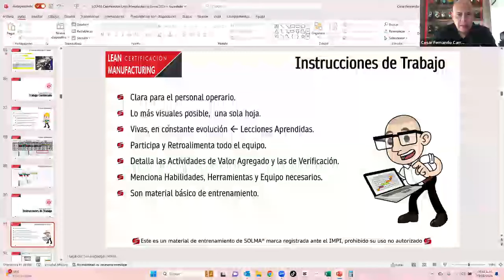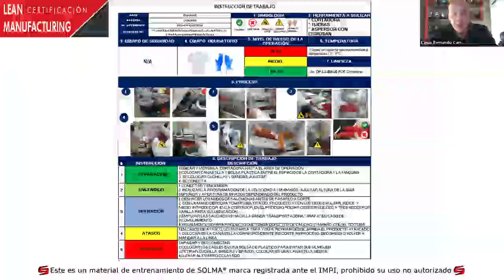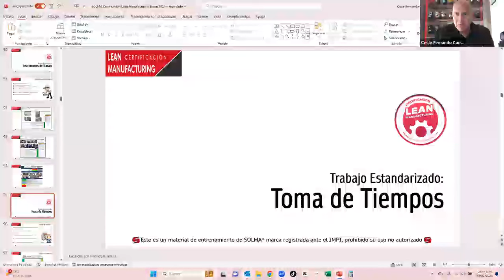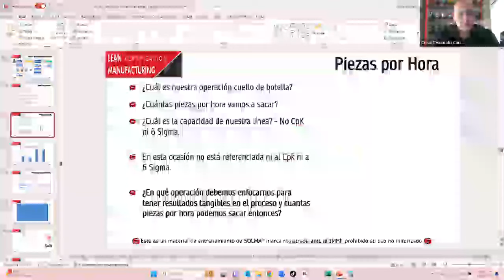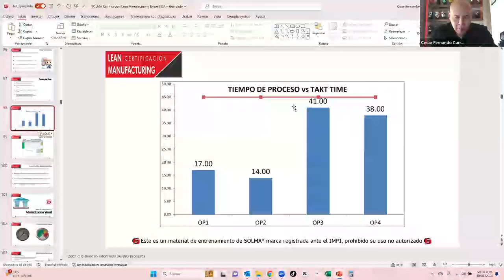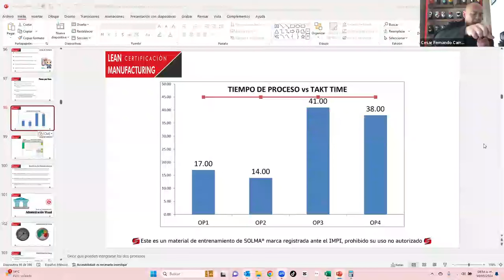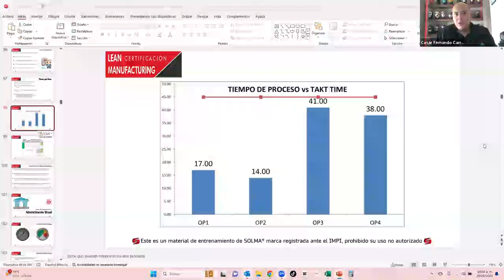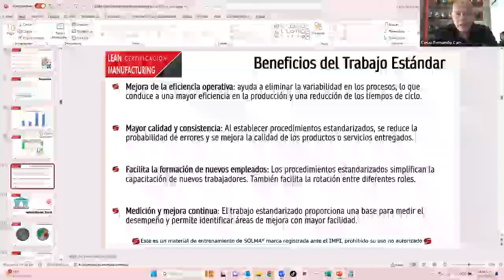Instrucciones de Trabajo | Lean Manufacturing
Certificación Lean Manufacturing  𝘾𝙪𝙥𝙤 𝙡𝙞𝙢𝙞𝙩𝙖𝙙𝙤!
📍 Empieza el 18 de Mayo  ⏰ 7 Sesiones 🗓 Miércoles y Sábados
⌚ 💵 $6,000.00 pesos  💰 360 USD

La Certificación está registrada ante Accredible, se genera un token que liga tu certificado a la blockchain, podrás agregar a tu perfil de LinkedIn de inmediato